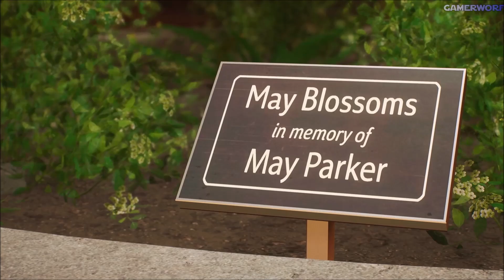Marvel's Spiderman 2 Walkthrough Part 4